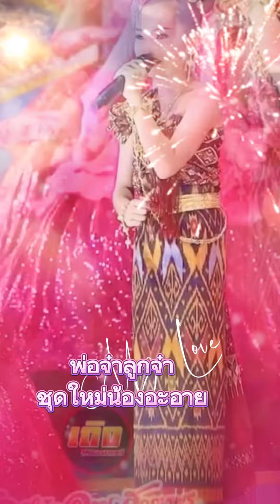น้องอะอายมากับชุดใหม่ ผ้่าไหมแพรวา สวยสง่ามาก